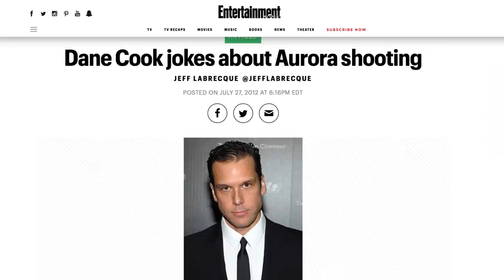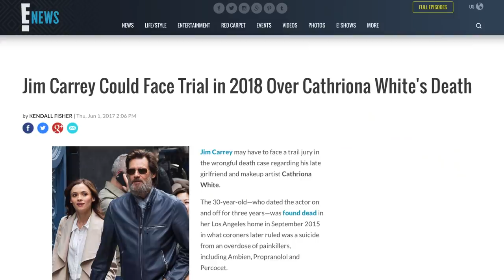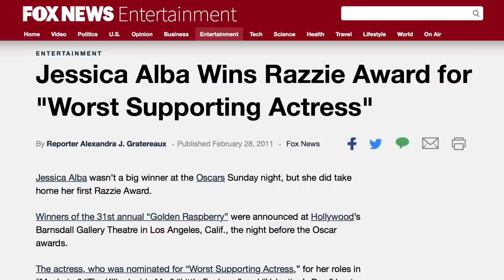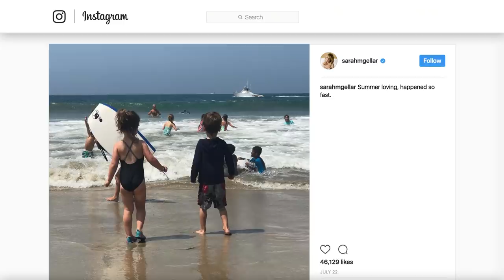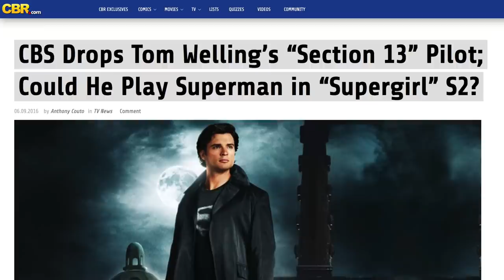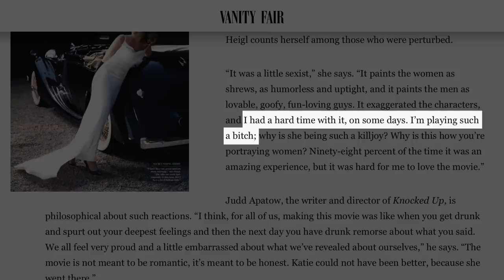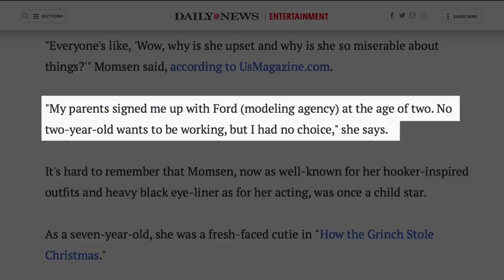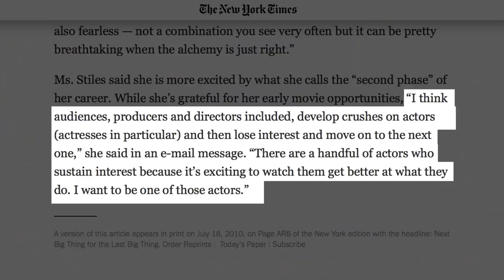Why Hollywood Won't Cast These 12 Actors Anymore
Getting your big break in Hollywood can take years of toiling, filled with constant rejection and heartbreak. There are countless stories of actors who finally made it big after decades of trying.

Once they’re on top of the food chain, the grim reality is that it’s also hard to maintain your A-list status. The years of hard work can end in the blink of an eye, and you can find yourself irrelevant again.

Hollywood is a hard mountain to stay on top of because everyone wants a crack at the peak. The actors on this list have reached the top, but have been knocked off and can’t seem to get back up. To find out who they are, watch the video!

Dane Cook | 0:00
Jim Carrey | 1:29
Matthew Fox | 2:33
Jessica Alba | 3:29
Sarah Michelle Gellar | 4:18
Billy Zane | 5:17
Tom Welling | 5:55
Christopher Mintz-Plasse | 6:28
​Katherine Heigl | 7:07
Jennifer Love Hewitt | 8:22
Taylor Momsen | 9:18
Julia Stiles | 10:10